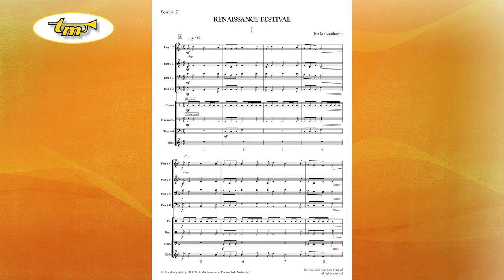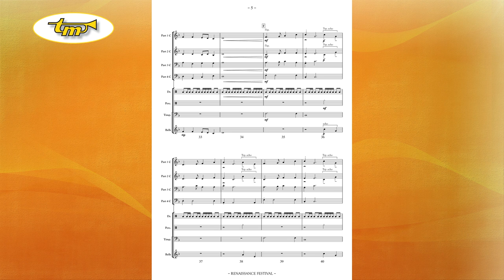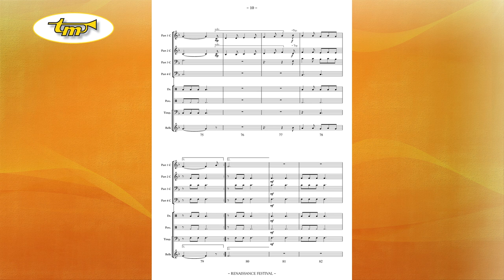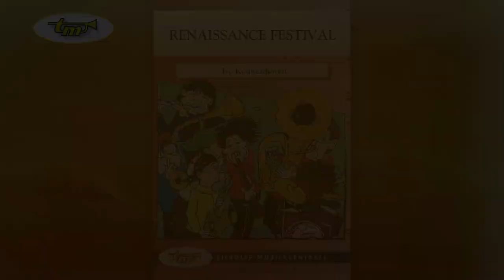Renaissance Festival - Young Band - Kouwenhoven - Tierolff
In this original three-movement work, Ivo Kouwenhoven has attempted to write the atmosphere of Renaissance music for 4 voice young band or flexible ensemble. Renaissance music refers to Western European art music from about 1400 to 1600. Before Renaissance music came medieval music, after it came Baroque music. One of the most famous Dutch composers of the time was Jan Pieterszoon Sweelinck.